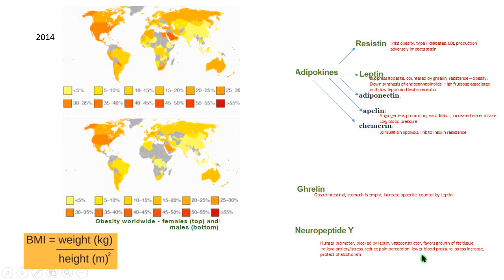obesidad BMI adipocinas leptina grelina adiponectina neuropeptido Y, apelina biochemistry bioquímica